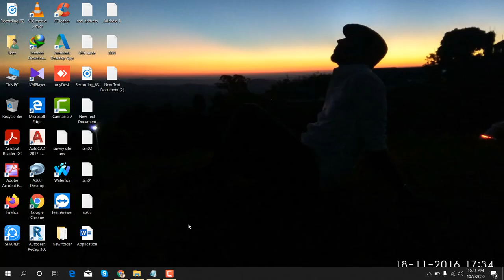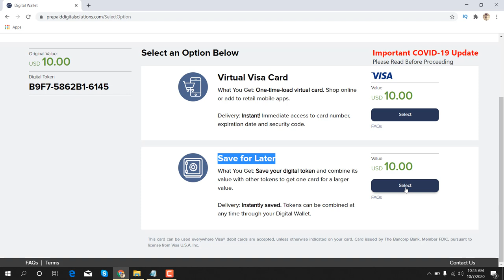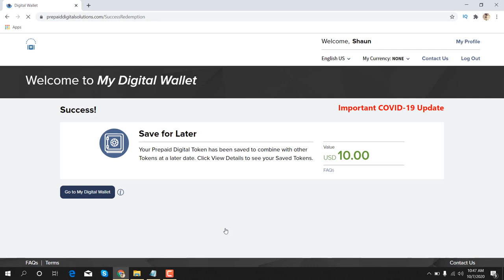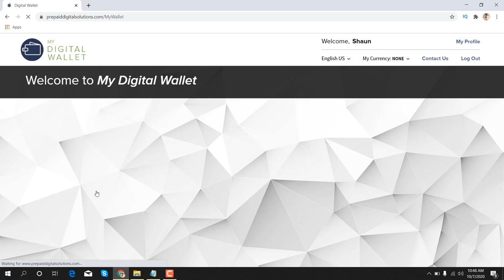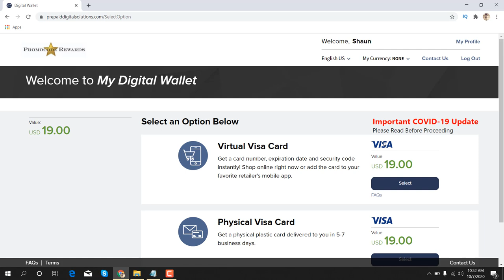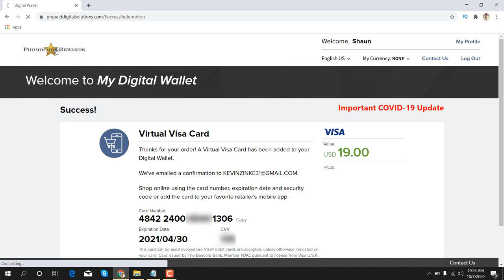How to combine virtual visa card in card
Featurepoints

GoBranded

swagbucks

inboxdollars